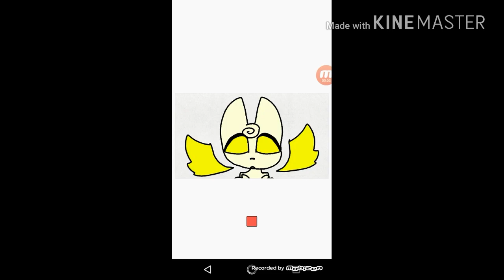Ticking meme (map complete)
AHHHHHHH!
FINALLY A MAP THAT IS DONE!
HAPPY 4TH OF JULY KIDS!

Bye